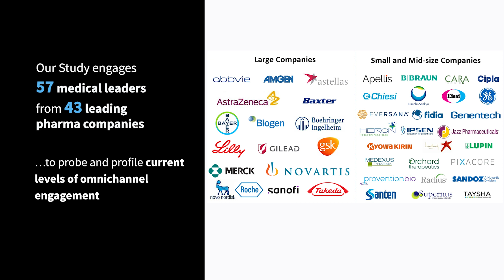Advancing Omnichannel Engagement in Medical Affairs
To download an excerpt of the Omnichannel Engagement in Medical Affairs benchmark report,

Discover how leading Medical Affairs organizations are effectively implementing omnichannel engagement to provide a seamless, personalized experience to key stakeholders across multiple channels.

Best Practices, LLC engaged 57 Medical leaders from 43 biopharma companies in a benchmarking research study, highlighted in this video, to provide invaluable insights and actionable recommendations.

Key topics probed in the report:

Current Use of Omnichannel in Medical Affairs
Omnichannel Maturity Levels
Drivers of Omnichannel Engagement Plans
Omnichannel Benefits and Challenges
Key Omnichannel Activities
Omnichannel Staffing and Budget
High-Impact Channels for Omnichannel Engagement
Omnichannel Program Goals and KPIs